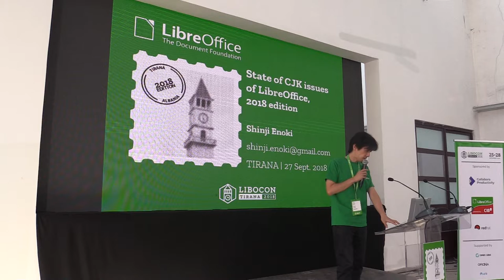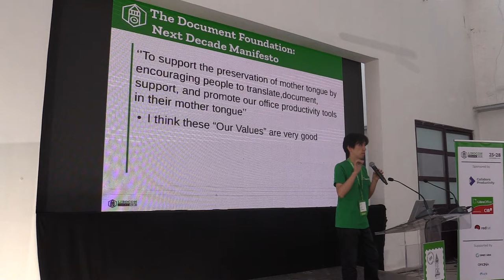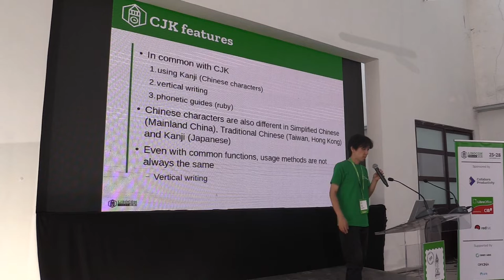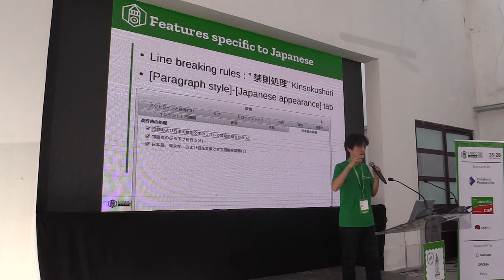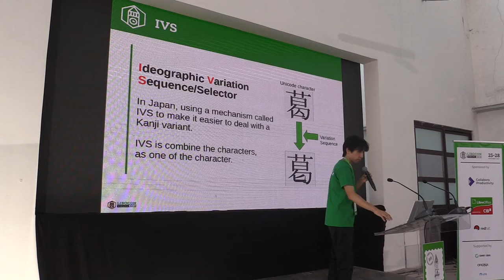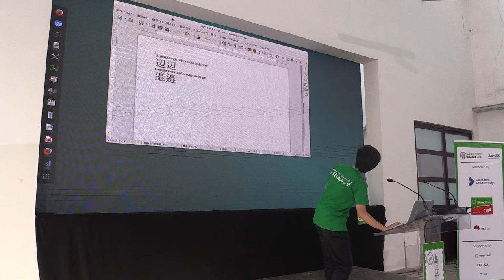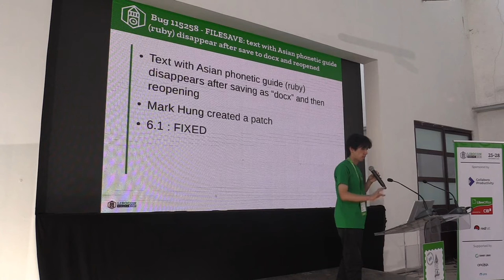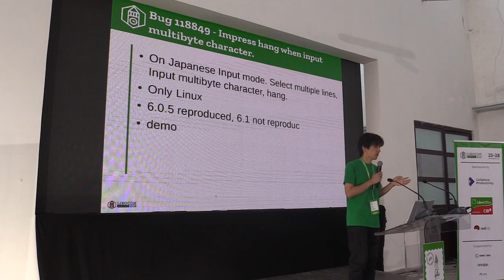LibreOffice Conference 2018: State of CJK issues in LibreOffice, 2018 edition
A presentation from the LibreOffice Conference 2018, in Tirana, Albania. Presenter: Shinji Enoki